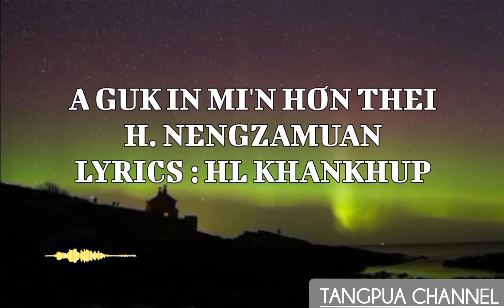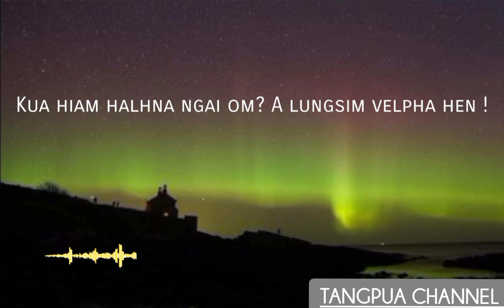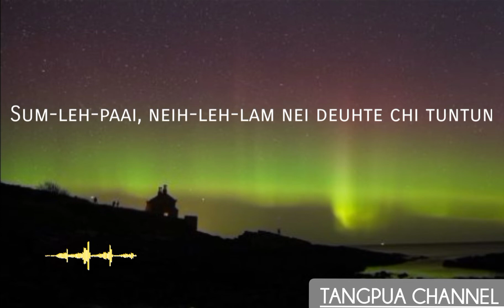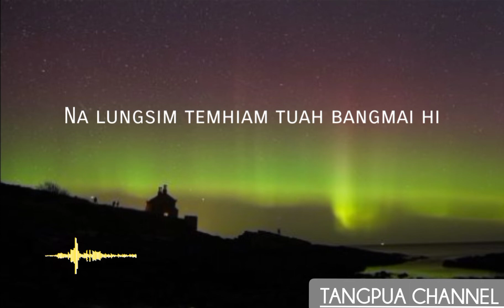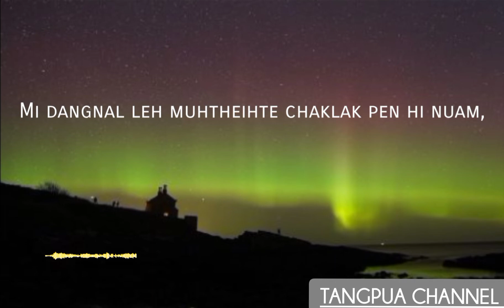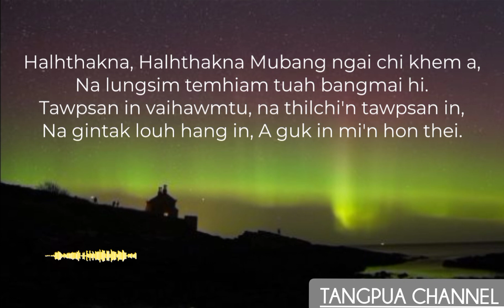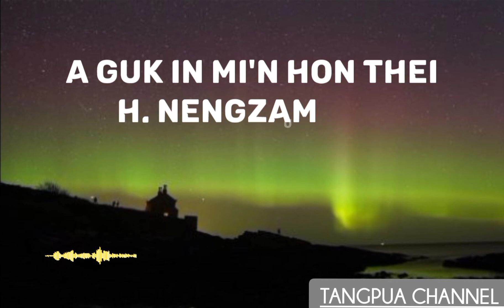A GUK IN MI'N HON THEI _ H. NENGZAMUAN LYRICS : HL KHANKHUP